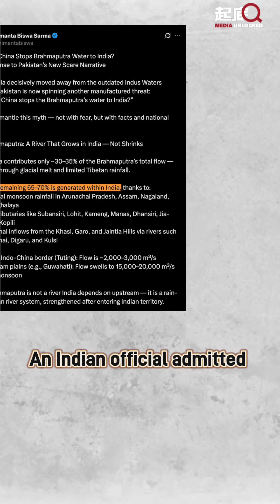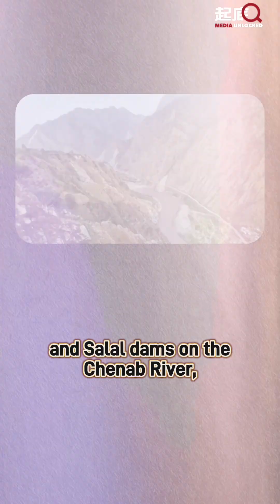China's new hydropower project powers the future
Some Indian officials claim the Yarlung Zangbo hydropower project threatens their water security — but let's face the scientific reality: The Yarlung Zangbo River enters India as the Brahmaputra, and its flow is largely driven by monsoons and tributaries south of the Himalayas. Also, hydropower stations don't consume or trap water — they generate electricity and return it to the river.
So perhaps the real issue isn't the project itself — but some countries' discomfort with China's success in green energy, regional development, and responsible transboundary management.